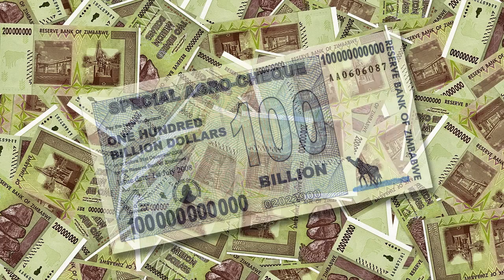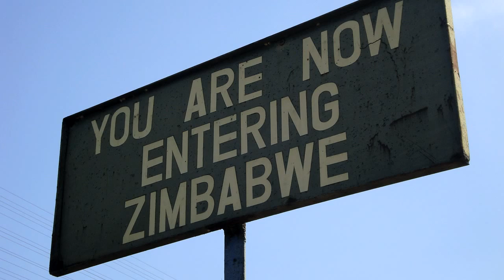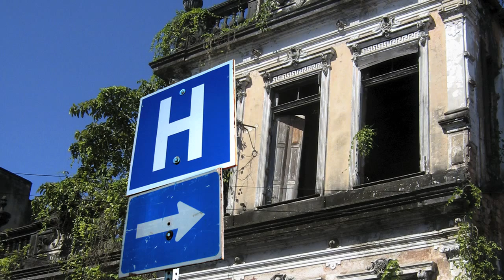Zimbabwe Bus Passengers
What happens in Zimbabwe when inflation is out of control and the price on a bus ride is too good to be true.